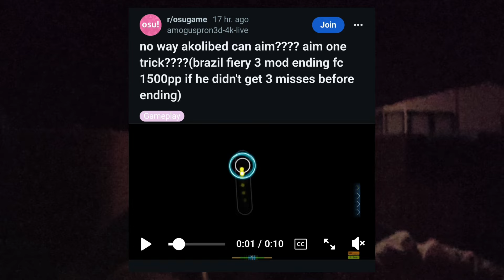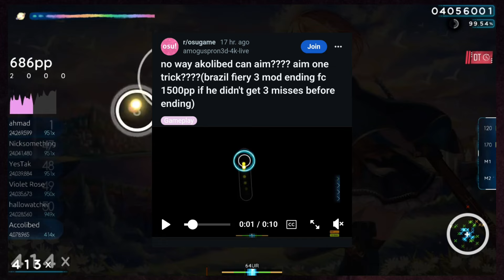Is Mrekk Doomed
In this video I talk about Akolibed popping off on aim and the osu! community's reaction to it and my thoughts if Mrekk is fully doomed this time

Timestamps
0:00 Intro
2:10 COE Yap